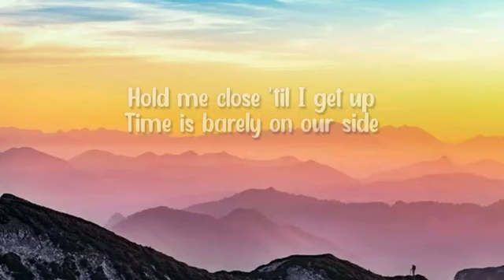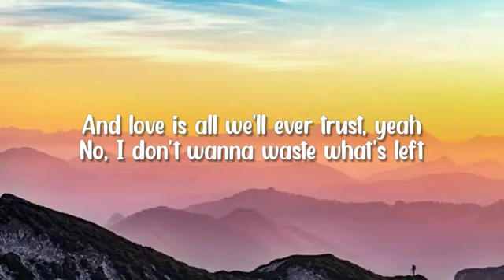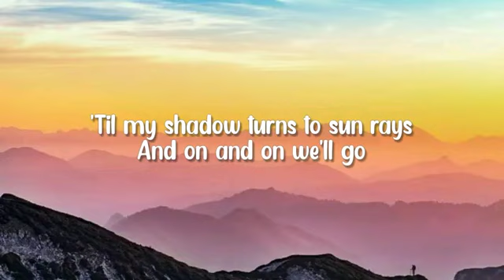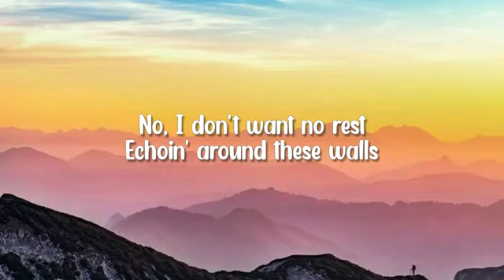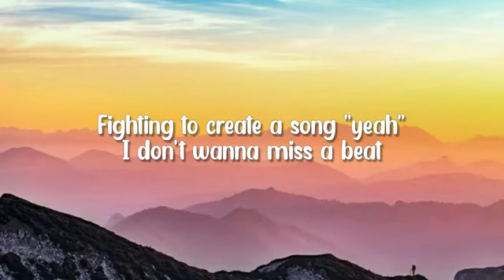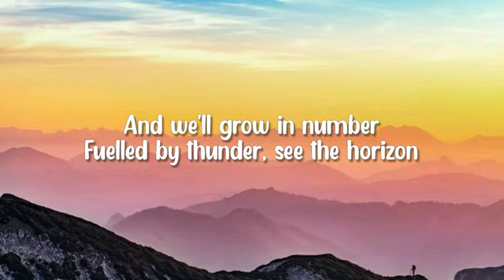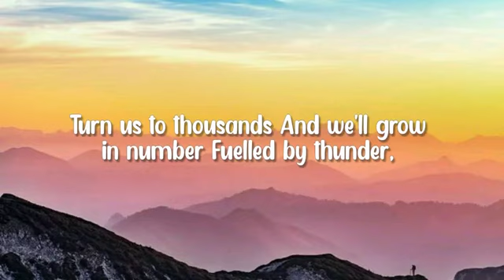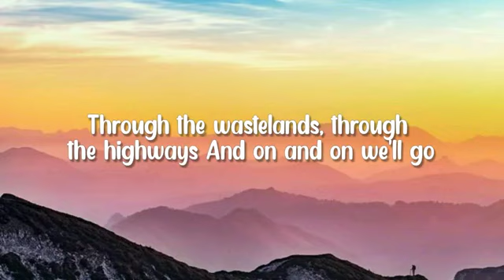Cartoon - On & On (Lyrics)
▽ Follow Cartoon